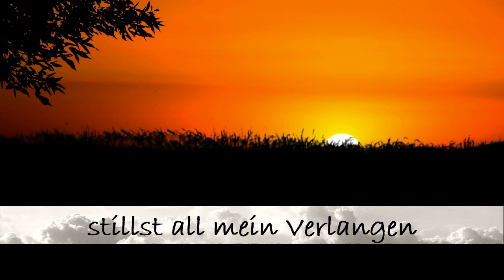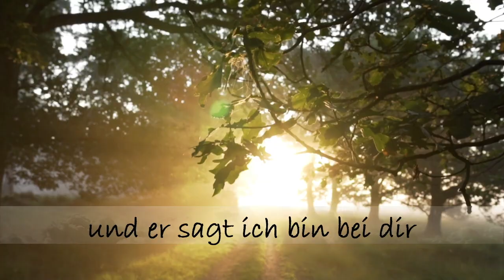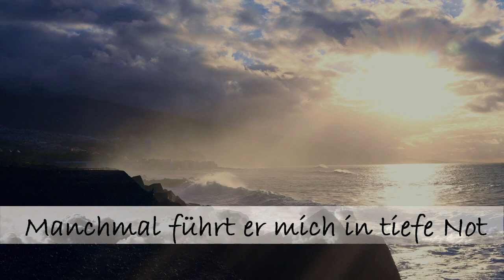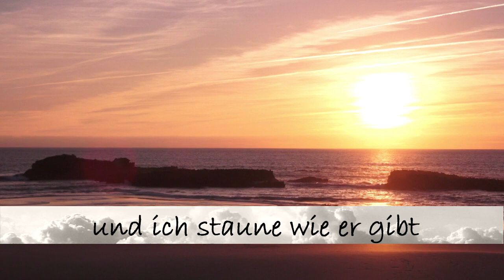Ich bin nicht mehr einsam und allein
Sänger: Alfred Weissert, Rouven Warkentin, Edi Steffen, Samuel Friesen
Klavier: Markus Friesen

Bild: Andreas Schneider
Ton: Andreas Friesen